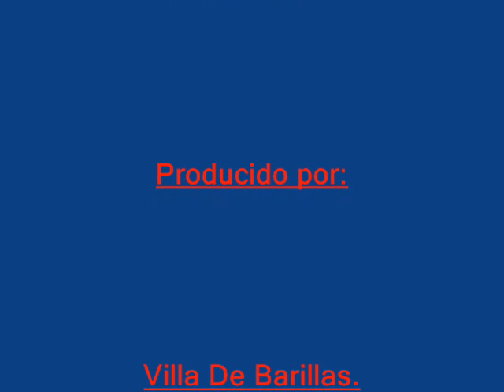Chepe Diego (cantos en kanjobal)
Chepe Diego un cantante cristiano que a dedicado toda su vida a servirle a Dios.